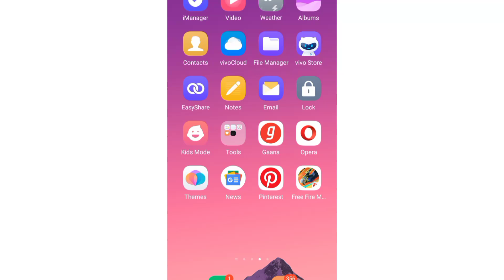😭free fire max not opening | your queue number problem | server busy You Are In Queue Please Wait